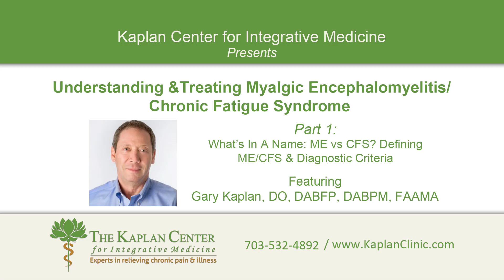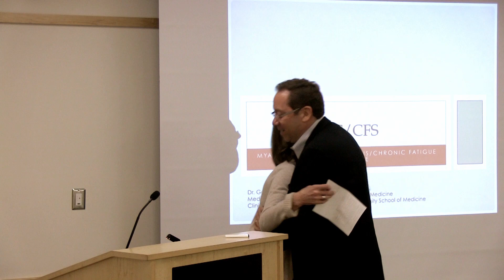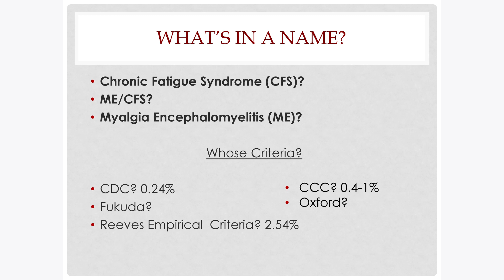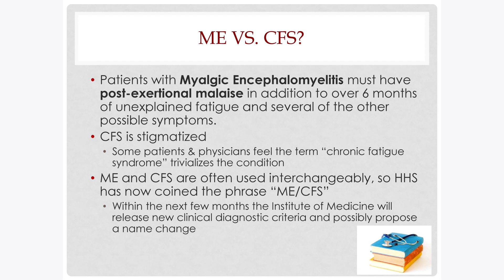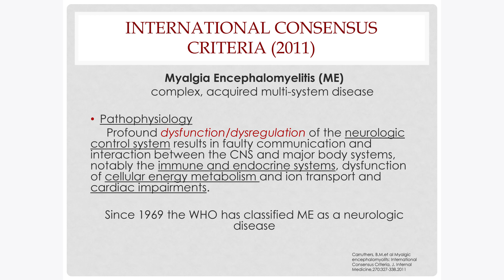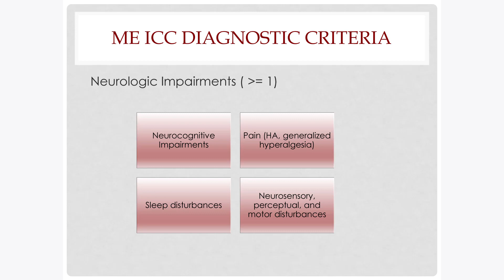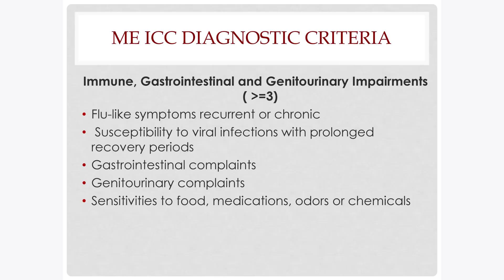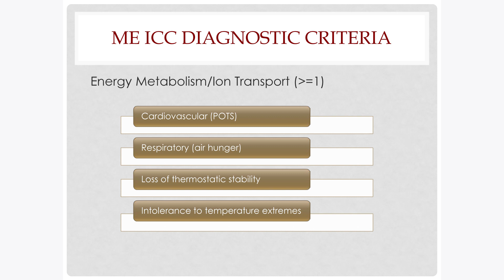Understanding & Treating Myalgic Encephalomyelitis/Chronic Fatigue Syndrome, Part 1 of 3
Part 1: What's In A Name? ME vs CFS? Defining ME/CFS & Diagnostic Criteria

It is estimated that over 1 million people in the United States are living with Chronic Fatigue Syndrome (Myalgic Encephalomyelitis/Chronic Fatigue Syndrome, ME/CFS). CFS is a debilitating disease characterized by extreme fatigue and a host of other symptoms such as sleep disorders, muscle pain, headaches, swollen lymph nodes and sore throat, to name a few. These symptoms can worsen after physical or mental activity and do not improve with rest. There is no known cause for CFS and despite advances in research a cure remains elusive with treatment primarily focused on providing relief.

People living with CFS, the majority of whom are women, face challenges in every aspect of life. Productivity suffers both at home and at work, relationships with family members and friends often deteriorate and the ability to actively engage in many of life's activities is compromised. Many people with CFS are looked upon as lazy or delusional by their peers, and tragically even health care providers have doubted CFS to be a legitimate illness. This stigma along with losing one's sense of accomplishment can cause depression and further one's sense of despair. The effects of CFS can devastate a person's quality of life for many, many years.

Dr. Gary Kaplan, a member of the Department of Health & Human Services' Chronic Fatigue Syndrome Advisory Committee (CFSAC), will share his view on the challenges of diagnosing CFS and what needs to be done differently to advance its treatment.

Dr. Kaplan will also comment on the recent findings of the National Institutes of Health's (NIH) Pathways to Prevention conference "Advancing the Research on ME/CFS," which was held on Dec 10, 2014.